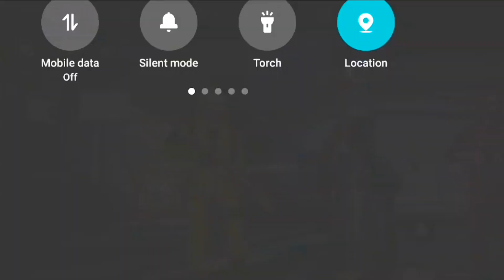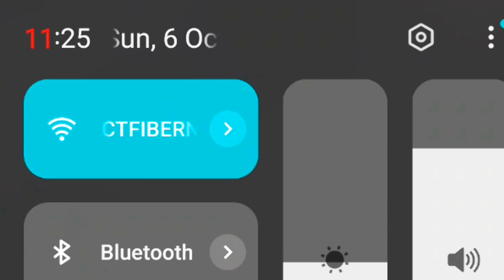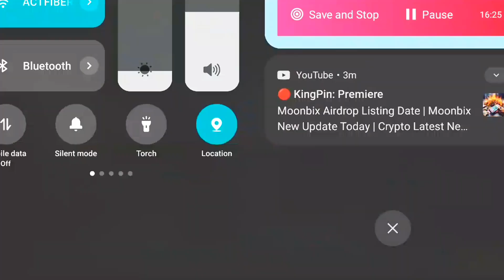M82B WEAPON GLORY PUSHING SERIES ||PART-2 || FREE FIRE RANK PUSH AND WEAPON GLORY PUSH....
Vedio related info...
Title: - M82B WEAPON GLORY PUSHING SERIES ||PART-2 || FREE FIRE RANK PUSH AND WEAPON GLORY PUSH.

Social media.

GAME NAME:- ᴳᶹʳᶹ᭄Ɲᴀᴊɪᴍ™♡
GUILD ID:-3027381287